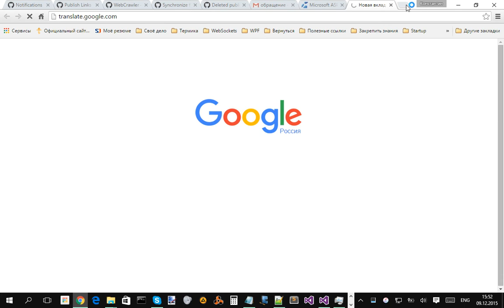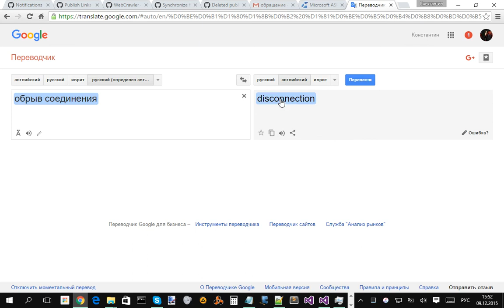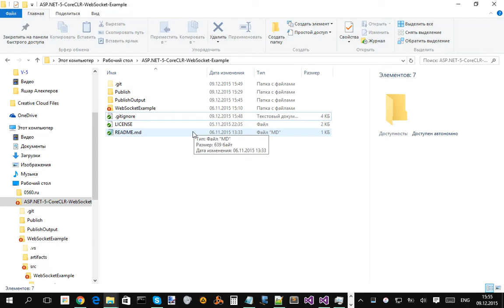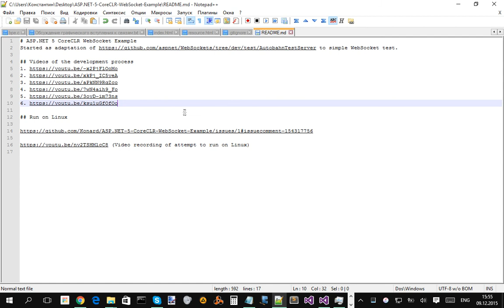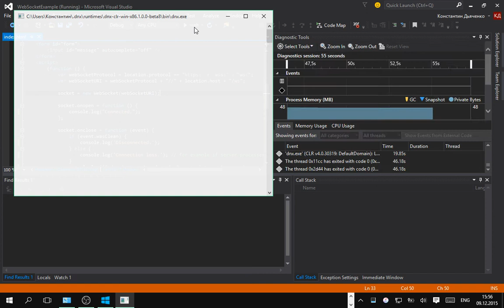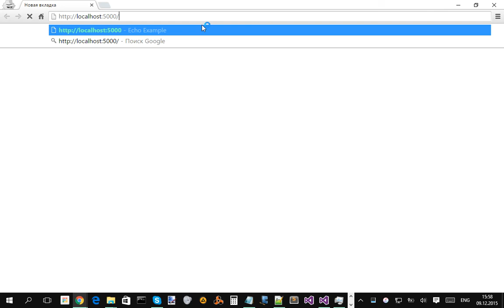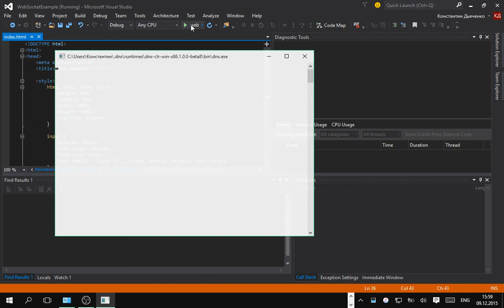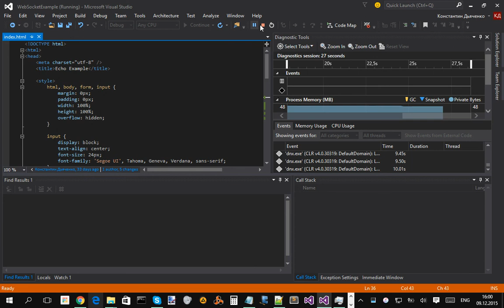ASP.NET 5 CoreCLR WebSocket Example Part 9